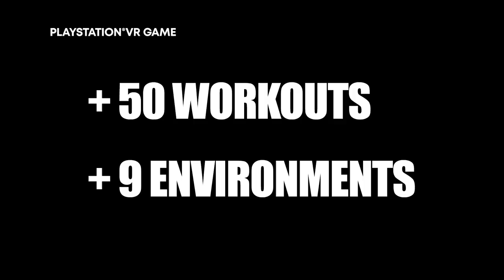LES MILLS BODYCOMBAT - PSVR2 (Launch Trailer)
We’re on a mission to create a fitter planet. Join us!! Work out at home with a premium fitness app. LES MILLS, the world's leading fitness company, brings the BODYCOMBAT experience to your VR headset with an extensive workout portfolio, top-quality coaching, innovative mechanics, and different intensities.

- BODYCOMBAT STYLE
The world famous martial arts inspired workout featured in 1000s of gyms globally is now in VR, with new punch moves & knee strikes.
- FOR EVERYONE
Beginner to advanced: 50 workout plans to help you achieve your goals.
- GET THE RESULTS YOU WANT
All workouts are scientifically designed to get the best results.
- FIRST CLASS COACHES
Instructors Dan Cohen & Rachael Newsham will motivate and push you through every workout.
- AMAZING MUSIC
The best soundtrack to motivate you with songs from artist like Noam Dee, Fas Fash, & more.
- BREATHTAKING ENVIRONMENTS
9 dreamlike environments to inspire your fitness journey, with more to come!